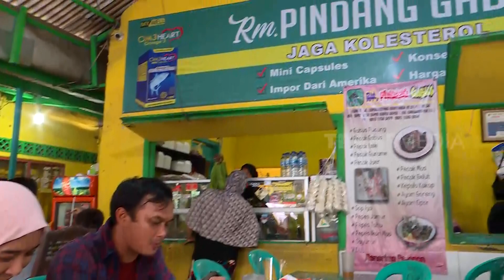Nikmatnya Kulineran di Warung Pindang Gabus | FOODIES (14/08/22)